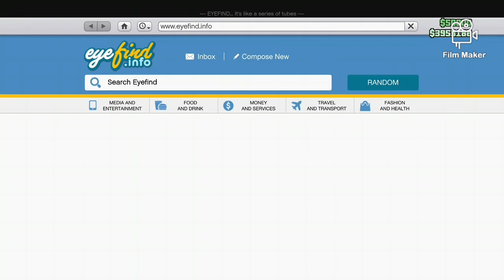Halloween Trial & Error Delivery